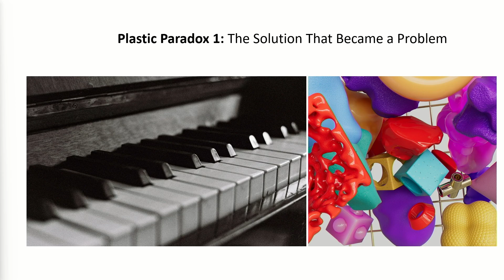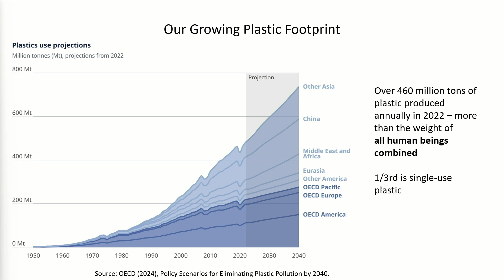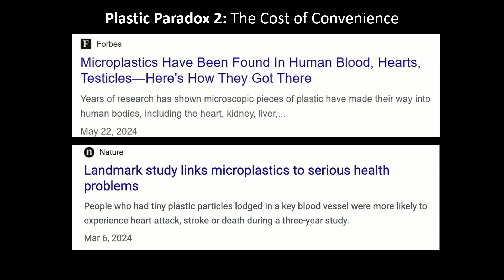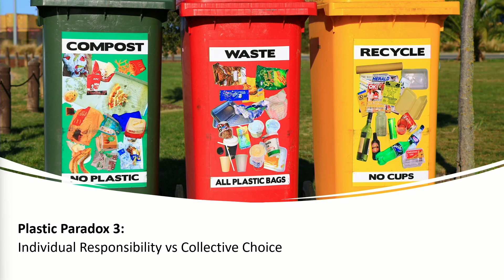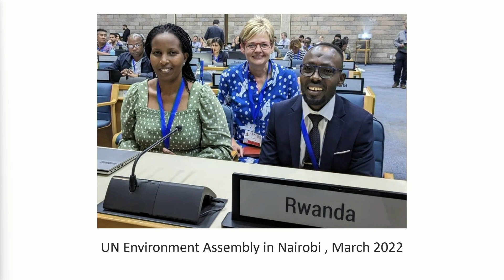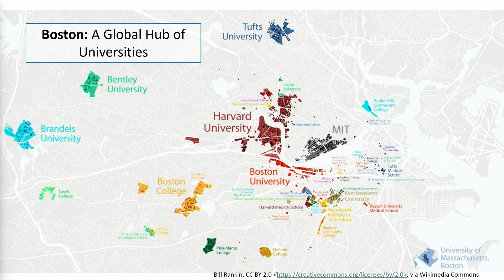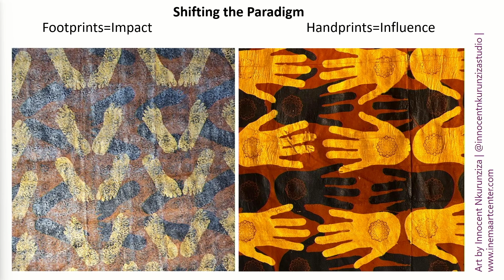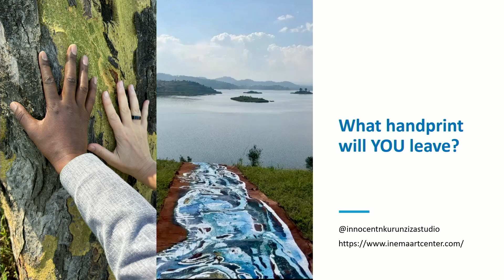How do we solve the plastic paradox? | Maria Ivanova | TEDxBoston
Plastic is everywhere—in our water, food, and bodies. While leaving behind a heavy plastic footprint, we can also leave impactful handprints. Cities, companies, and campuses can lead the way by reducing consumption, creating sustainable alternatives, and driving collective action. We must transform our plastic legacy into a story of renewal and responsibility. What handprint will you leave? Maria Ivanova is the Director of the School of Public Policy and Urban Affairs at Northeastern University. She is a global governance scholar focusing on sustainability and the performance of international institutions. Maria has been deeply involved in the negotiations of a global treaty on plastic pollution, contributing to solutions for one of the most pressing environmental challenges of our time. This talk was given at a TEDx event using the TED conference format but independently organized by a local community.